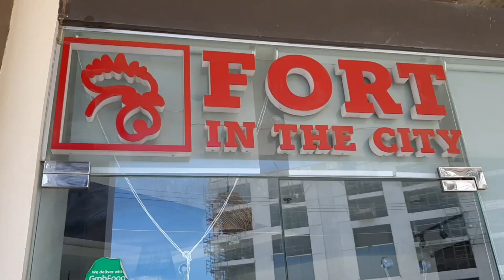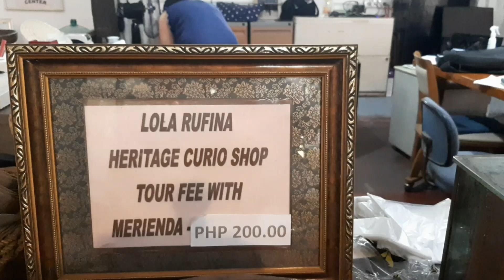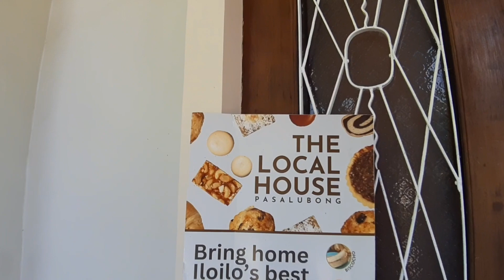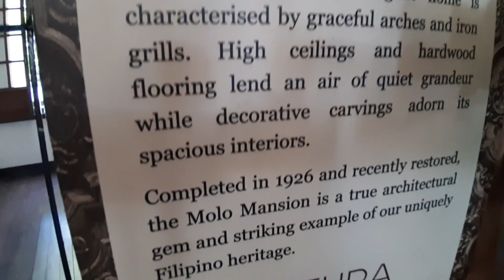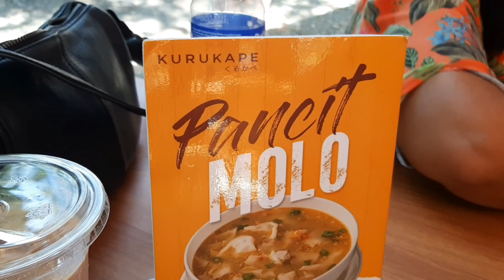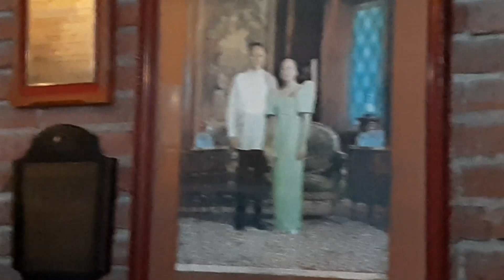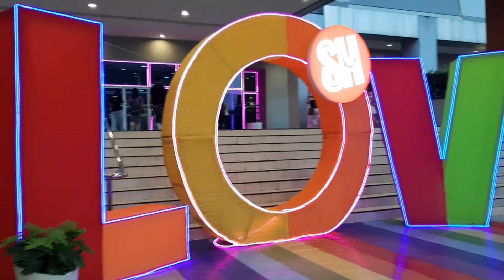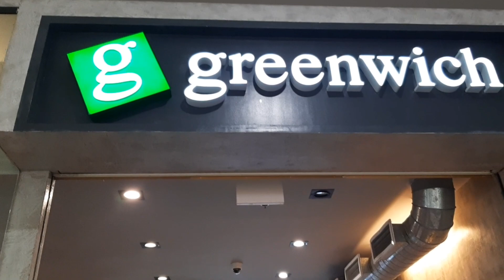Pinuntahan namin ang ibat-ibang tourist attraction ng Ilo-ilo City